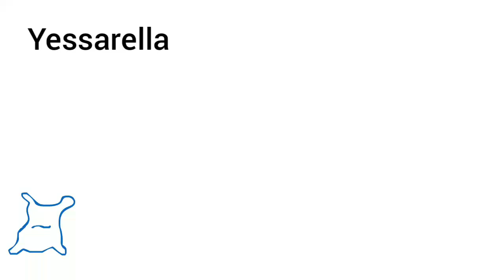Practicando: 'Saco'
Materia: Animación I
Profesora: Jehisel Ruth
Año: 2015-II
Universidad del Magdalena